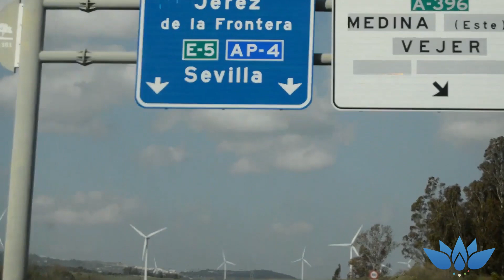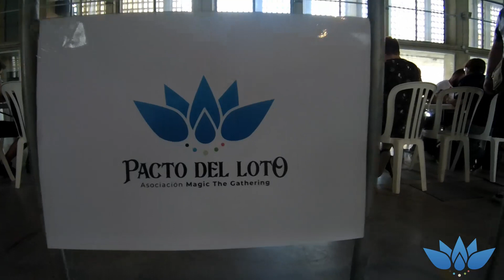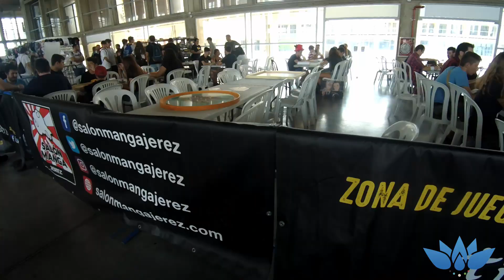Rewind, salon manga Jerez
Contenido proporcionado por Pacto Del Loto.